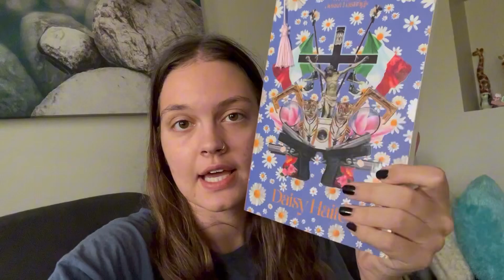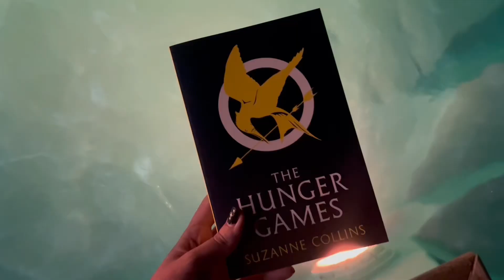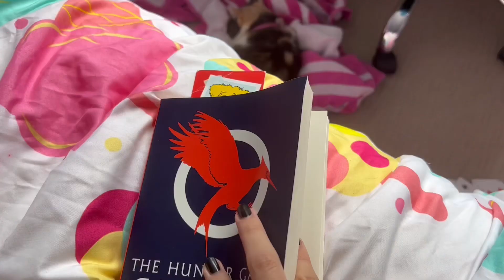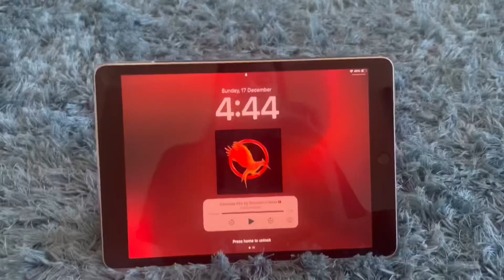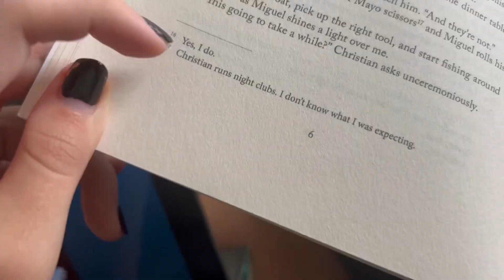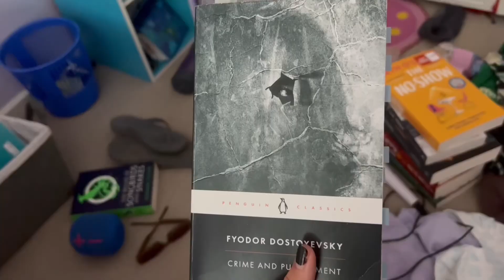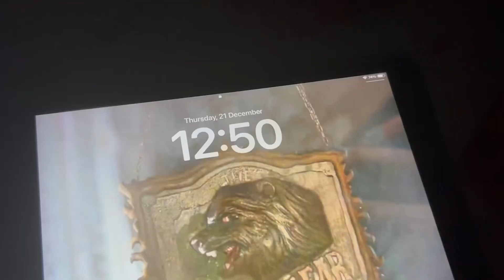mood read with me because I’m sad 🩵 *spoiler free reading vlog* | bookmas day 3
Welcome to episode 3 of bookmas!!!

This is a mood read with me and as I have had difficulty making longer reading vlog videos and I feel like I’m going to do a lot more of these as Christmas comes up 😭😭

Also sorry for speaking so quietly, my family was in the house and I don’t like making videos when they are around 😪

(10)

Tiktok + Instagram: belpeppermint (I haven’t posted anything yet)

Goodreads: bel pepper